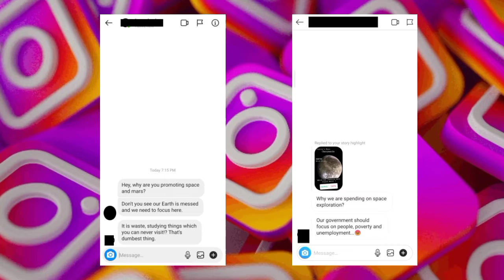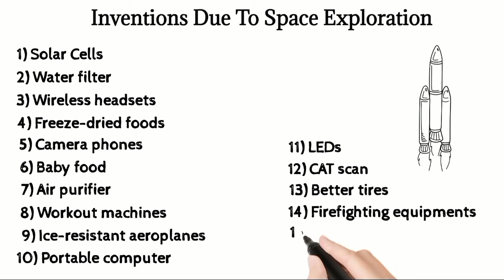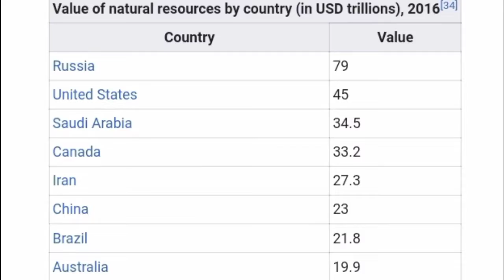'Top 10 Reasons' on Why We Explore Space?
10 Reasons why our future depends on future exploration?

Our space is a dangerous place, no oxygen with it's dark and deadly radiation around. Of course not forget the million and billion $ dollar cost of such ventures.

Our bodies are not made to live there. But every problem has a solution and in our case technology can be one possible solution.

I get a lot of questions related to this and that's what has inspired me to dedicate this very video of our channel. Our team and community did a great job of giving you the 10 Greatest Reasons To Explore Space.

This video is made possible by the love and support of Tech On Air family and our YouTube team.

My two favourite quotes:

• By one of the greatest scientist Albert Einstein. ~

"The important thing is not to stop questioning. Curiosity has its reason for existing."

• By one of the most influential people on our planet Elon Musk.

"If you get up in the morning and think the future is going to be better, it is a bright day. Otherwise, it's not."